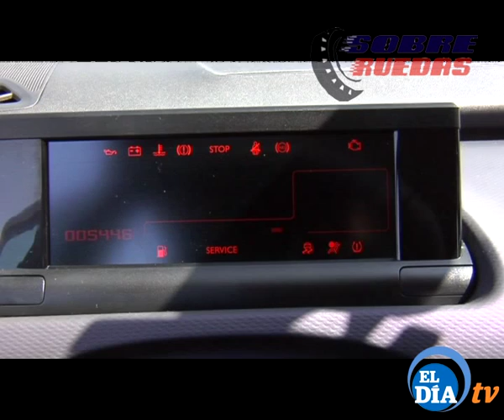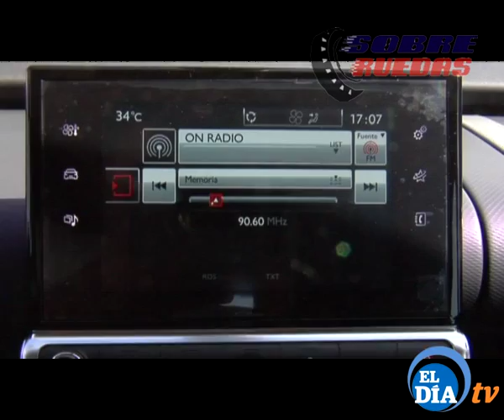TEST CITROEN CACTUS